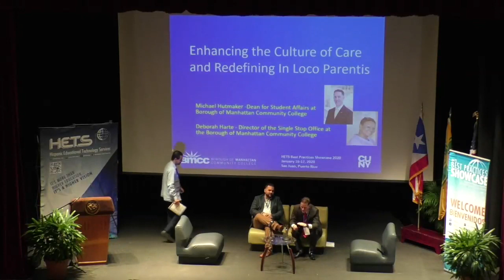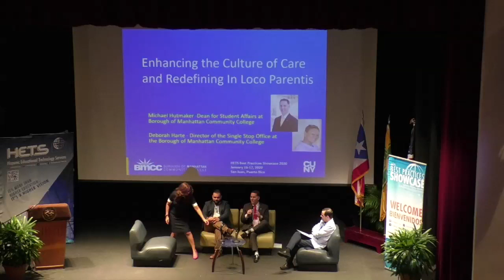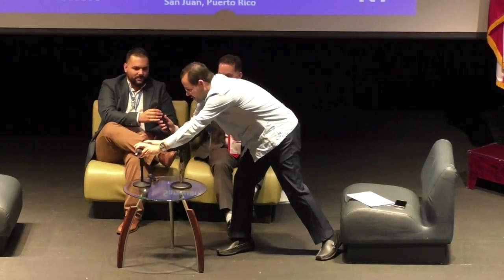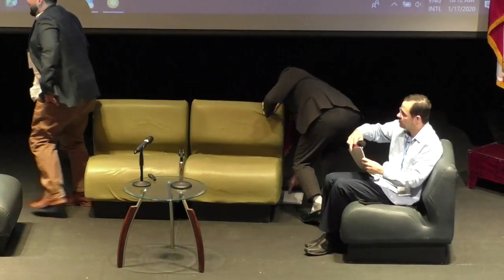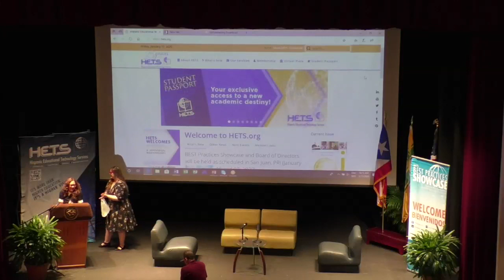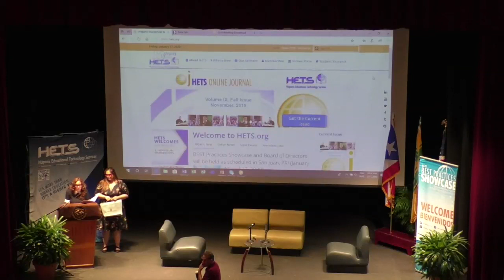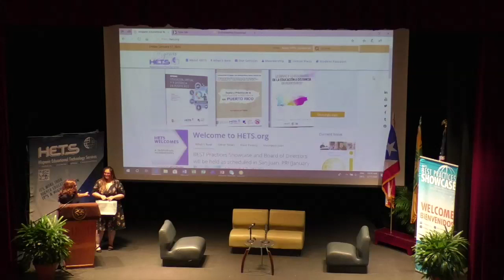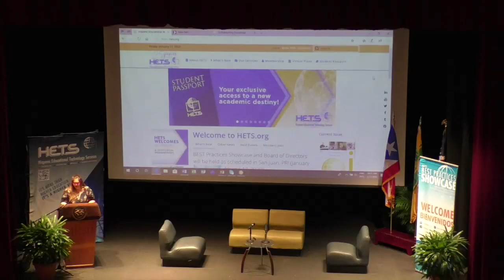Plenary: Track Winners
Retention Track Winner: Enhancing the Culture of Care and Redefining In Loco Parentis (Dr. Michael Hutmaker, Borough of Manhattan Community College, CUNY).

Online Learning and Technology Integration Track Winner: Adopting the Embedded Librarianship Model to Improve Student's Research and Informational Literacy Competences in Online Courses and Other Digital Spaces (Dr. Rolando J. Méndez, Inter American University of Puerto Rico, Ponce Campus).

Access Track Winner: Lehman College: Transforming the Transfer Process (Ms. Laurie Austin, Lehman College, CUNY)- not present on this Plenary, however the presentation is available at the 2020 Best Practices Showcase Playlist on this channel.